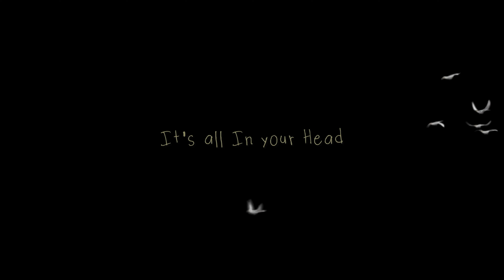Watch this Weekend | Cinemawali Recommends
It's All In Your Head is a film by @1719filmfactoryy  that deserves to be watched and loved! It's available to watch on the Gudsho App for less than the cost of a regular theatre ticket. Make this your plan for the weekend.